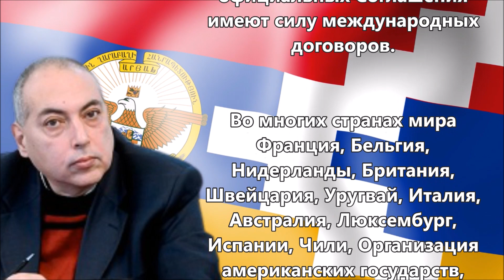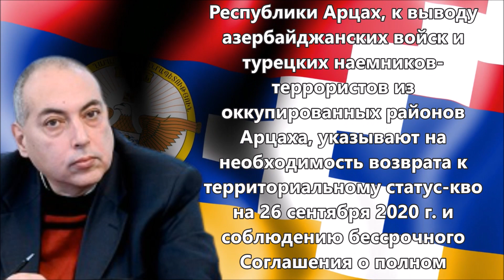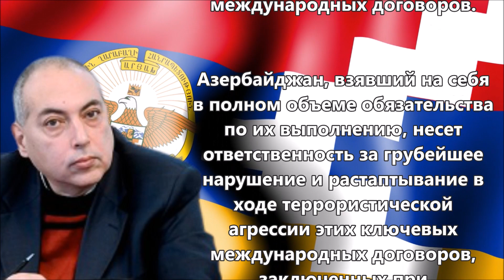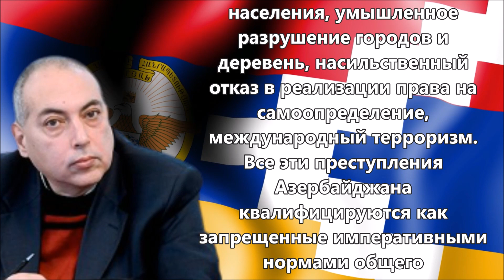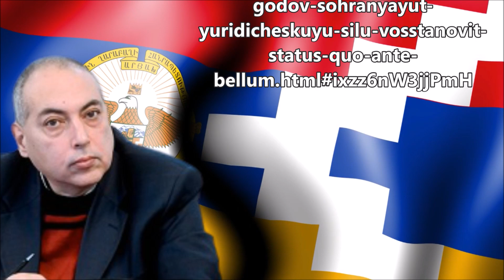'Необходимость возврата к территориальному статус-кво на 26.09.20.' Р. Заргарян советник МИД Арцахa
Подписанное Азербайджанской Республикой, Нагорно-Карабахской Республикой (Республикой Арцах) и Республикой Арменией Соглашение о полном прекращение огня и военных действий от 12 мая 1994 г. является бессрочным соглашением и юридически сохраняет свою силу.
Также полностью применимо подписанное Азербайджаном, НКР и Арменией под эгидой ОБСЕ соглашение от 4 февраля 1995 г. об укреплении режима прекращения огня.
Эти два важнейших официальных Соглашения имеют силу международных договоров.
Во многих странах мира Франция, Бельгия, Нидерланды, Британия, Швейцария, Уругвай, Италия, Австралия, Люксембург, Испании, Чили, Организация американских государств, Европейский парламент и др. приняты официальные документы, в которых четко и недвусмысленно осуждают агрессию Азербайджана и Турции против Республики Арцах, призывают к признанию Республики Арцах, к выводу азербайджанских войск и турецких наемников-террористов из оккупированных районов Арцаха, указывают на необходимость возврата к территориальному статус-кво на 26 сентября 2020 г. и соблюдению бессрочного Соглашения о полном прекращение огня и военных действий от 12 мая 1994 г., требуют расследовать военные преступлений Азербайджана для суда и наказания виновных.

Одним из условий существования международного права является необходимость и возможность наказывать его субъектов, привлекать к международно-правовой ответственности за неисполнение требований международно-правовых норм, за нарушение и срыв международных договоров.

Этот институт международно-правовой ответственности существует на постулате международного права – «Pacta sunt servanda» (договоры должны соблюдаться), из которого вытекает обязанность государства отвечать за нарушения требований международных договоров.

Азербайджан, взявший на себя в полном объеме обязательства по их выполнению, несет ответственность за грубейшее нарушение и растаптывание в ходе террористической агрессии этих ключевых международных договоров, заключенных при непосредственном участии России и ОБСЕ.

Общей правовой концепцией является признание того, что любое нарушение взятого на себя обязательства влечет за собой обязанность возместить ущерб.
Это является непременным следствием грубейшего несоблюдения Азербайджаном международных договоров 1994, 1995 годов.

Обязанность нести ответственность за международные правонарушения есть общепризнанная норма международного права.

Независимо от того, закреплено это в договоре или нет, любое его нарушение Азербайджаном влечет за собой право требовать возмещения со стороны Республики Арцах и обязанность отвечать за свои действия со стороны Азербайджана.

Кроме того, Азербайджан нарушил не только международные договоры, но и в очередной раз совершил международные преступления против мира и человечности, к которым относятся планирование, подготовка, развязывание и ведение агрессивной войны, геноцид, истребление гражданского населения, бомбежки и ракетные обстрелы мирного населения, умышленное разрушение городов и деревень, насильственный отказ в реализации права на самоопределение, международный терроризм.
Все эти преступления Азербайджана квалифицируются как запрещенные императивными нормами общего международного права.

Вторая Мировая война дала нам прецедент привлечения к ответственности целых государств — фашистской Германии и милитаристской Японии.

В Принципах международного права, признанных статутом Нюрнбергского трибунала и нашедших выражение в решении этого Трибунала зафиксированы преступления против мира, такие как планирование, подготовка, развязывание или ведение агрессивной войны или войны в нарушение международных договоров, соглашений.

Источник: NovostiNK.ru